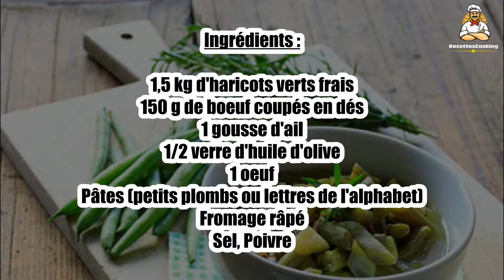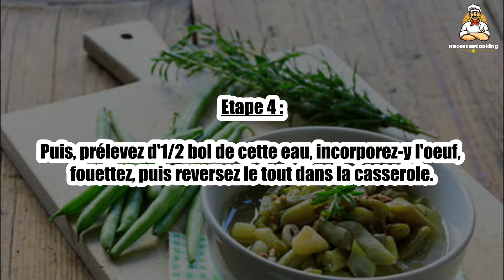Recette : Soupe de haricots verts façon grand-mère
Bonjour à tous, aujourd’hui recettescooking.com vous présente la recette suivante : Soupe de haricots verts façon grand-mère.

TEMPS TOTAL : 85 min
Préparation : 40 min
Cuisson : 45 min

Ingrédients :

1,5 kg d'haricots verts frais
150 g de boeuf coupés en dés
1 gousse d'ail
1/2 verre d'huile d'olive
1 oeuf
Pâtes (petits plombs ou lettres de l'alphabet)
Fromage râpé
Sel, Poivre

Etape 1 : Faites bouillir les haricots coupés en petits bâtonnets, égouttez-les, tout en récuperant l'eau pour la soupe.

Etape 2 : Faites revenir les dés de boeuf avec l'ail, le sel et le poivre, à part.

Etape 3 : Dans une casserole, versez l'eau des haricots pour y faire cuire les pâtes.

Etape 4 : Puis, prélevez d'1/2 bol de cette eau, incorporez-y l'oeuf, fouettez, puis reversez le tout dans la casserole.

Etape 5 : Rajoutez les haricots verts, saupoudrez de fromage râpé avant de servir.